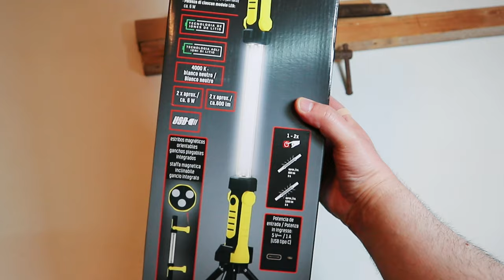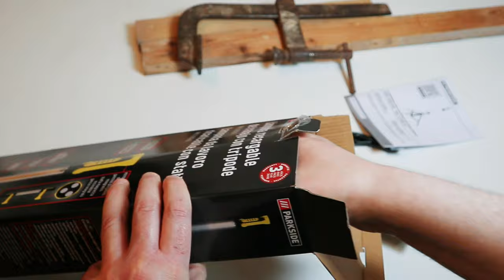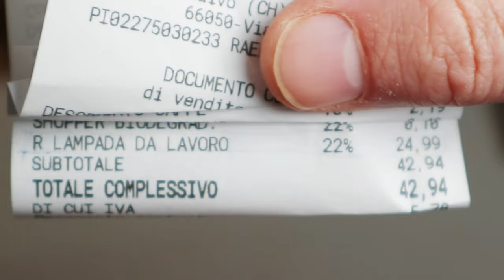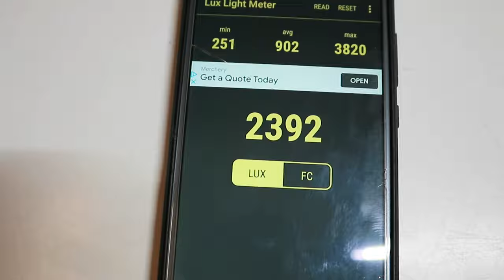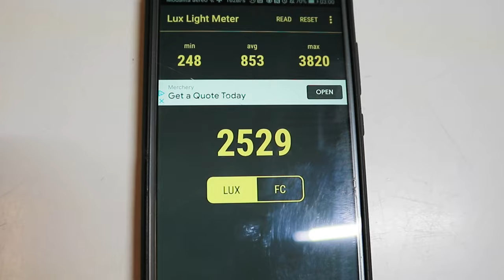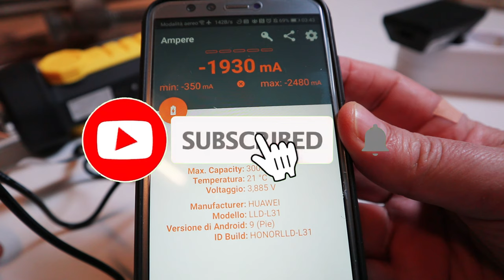Prova: lampada LED COB da lavoro ricaricabile con treppiede Parkside (volantino Lidl)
Lampade da lavoro su

Quando la situazione appare poco chiara è bene dotarsi di una lampada con un bel fascio di luce, magari posizionabile su treppiede, con ganci magnetici ed ad uncino, facilmente orientabile, magari senza filo e con una buona autonomia.

Quello che l'occhio vede è frutto della luce riflessa dagli oggetti; quindi una buona fonte di luce è indispensabile praticamente in ogni situazione e poterla facilmente gestire è fondamentale.

Un buon compromesso è la lampada da lavoro della Parkside venduta da Lidl, attualmente a circa 25 euro, munita di due strisce led da circa 600 lumen ognuna, per un totale, se accese contemporaneamente, di circa 1200 lumen, alimentate da una batteria da 5200 ampere ricabile tramite un attacco usb-c al quale collegare il cavo USB in dotazione,  adatto ad  una qualsiasi presa USB, meglio se di un alimentatore di almeno un ampere.

La lampada fa un bel fascio di luce fredda utile in molteplici circostanze, essendo facilmente orientabile e posizionabile in svariati modi, ad esempio: tramite le calamite ed i ganci  per illuminare il vano motore o la fiancata o l'abitacolo di un'automobile, tramite il treppiede per illuminare una parete od una stanza od un bancone ecc..., anche se nella posizione inclinata  il giunto sembra non essere molto stabile, ma potrebbe essere un difetto solo del mio esemplare.

Essendo stata progettata principalmente per uso lavorativo, risulta abbastanza robusta e non dovrebbe temere piccoli urti.

I vari componenti non sono removibili, ma essendo la struttura assemblata con viti ed incastri,  dovrebbe essere, per chi ha un minimo di manualità, facilmente riparabile, nel caso ce ne fosse la necessità, magari allo scadere della garanzia.

I led di tipo cob, chip di led multipli saldati su un unico substrato, riescono ad illuminare in modo efficace; infatti posizionandola su un tavolo, tipo lampada da studio, ho misurato oltre 2000 lux sulla superficie del tavolo, anche se ho riscontrato una leggera differenza di circa 100 lux tra le due strisce led, ma anche questo potrebbe essere solo un piccolo difetto della mia.

Da ricordare che i lumen misurano il flusso luminoso; mentre i lux misurano il flusso luminoso per unità di superficie; dunque i lumen sono costanti mentre i lux dipendono dalla distanza dalla sorgente luminosa e quindi danno la reale luminosità del luogo rispetto alla sensibilità dell'occhio umano.

Essendo i led posizionati agli opposti ed avendo un angolo di illuminazione medio, si hanno due coni laterali non illuminati, ma utilissimi per non avere direttamente la luce negli occhi, evitando essere abbagliati.

Il tempo di ricarica della batteria agli ioni di litio da 5200 mA dipende dalla potenza del caricabatterie, ad esempio con uno da un ampere dovrebbe essere di circa 5 ore.

Ho provato a collegare uno smartphone tramite un cavo otg alla lampada, la corrente in uscita dallo smartphone è stata di circa 2 ampere-ora, ma  in ogni caso una carica completa dovrebbe garantire circa 6 ore di luce con entrambe le strisce led accese oppure circa 9 ore con una singola striscia accesa.

Ovviamente dopo la solita litania di bestemmie a colonna sonora del lavoretto di turno, seppur ottimamente illuminato, quei 15 secondi di agognata gloria dedicati al solito video sul social preferito, grazie all'uso improprio della lampada per ben illuminarmi, tipo il noto effetto madonna della celebre conduttrice TV, potrebbe effettivamente arrivare e riportarmi sulla retta via.

Intanto mio cugino detto "Michel lu Zingr" (Michele lo Zingaro) la usa con successo per controllare la bontà delle banconote e delle sue conquiste in discoteca; mentre mia nipote detta "la Grazi dl Sfossamurt" (la Grazia degli Sfossamorti) la usa con soddisfazione per le sue ispezioni cadaveriche.